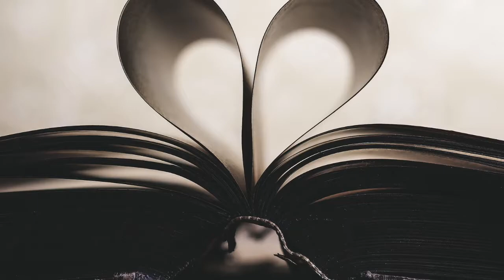🔵Study and work Music 🔵upbeat, focus, productive, relaxation, alpha sounds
💡💡Every 1000 Subs we will pick one person and giveaway 10$ Amazon Gift Card.🎁🎁

🔵Study Music 🔵upbeat, work, focus, productive, relaxation, alpha sounds

Enjoy our concentration music all day long
Calming deep sleep, and hypnosis all day long.
Relax Music for every day chillout.
Nature vibes in Your bedroom.